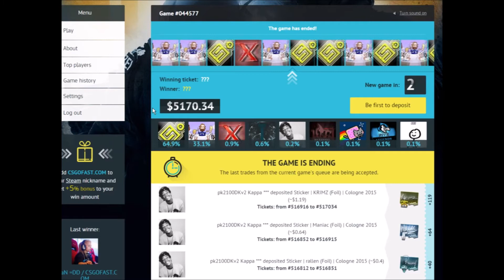CLICKBAIT! This Video Is Pointless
Hmmmm , you've actually read this! Well now you have to comment MASHPOTATO